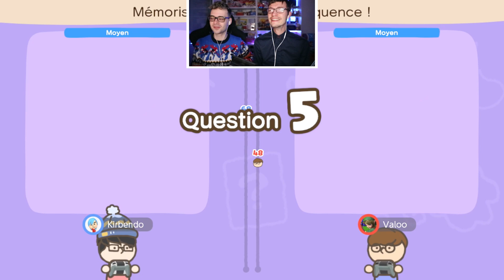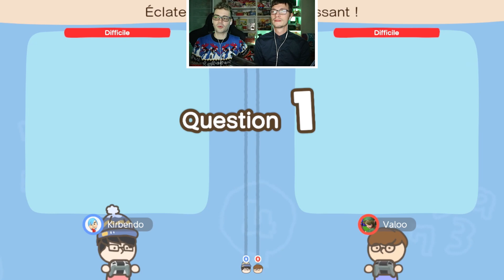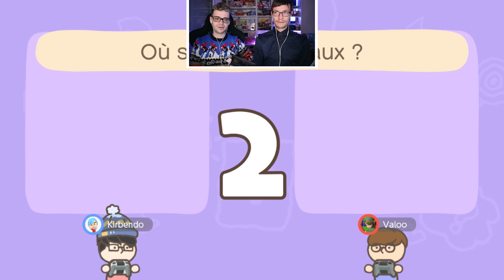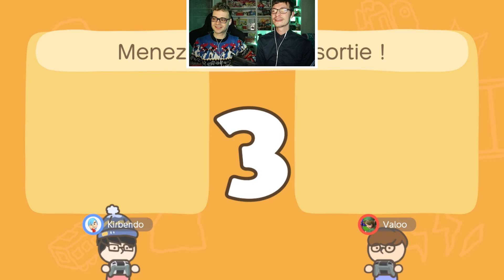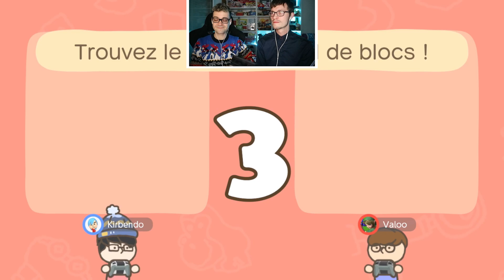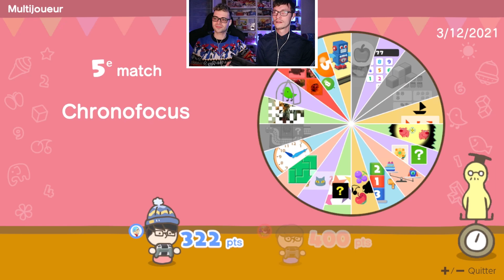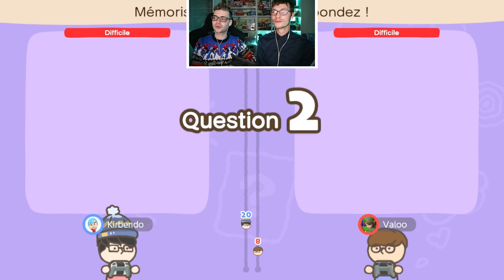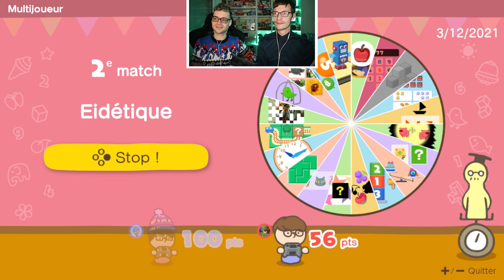Ce jeu est TROP DRÔLE avec Valoo 😂 (Cérébrale Académie)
GAMEPLAY DE CEREBRALE ACADEMIE : BATAILLE DE MENINGES SUR NINTENDO SWITCH !
Valoo et Kirbendo s'affrontent sur Cérébrale Académie sur Nintendo Switch !